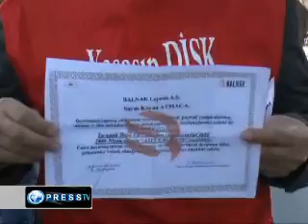Where is the "New Hope and Excitement" for Turkish workers?! - PressTV 091231